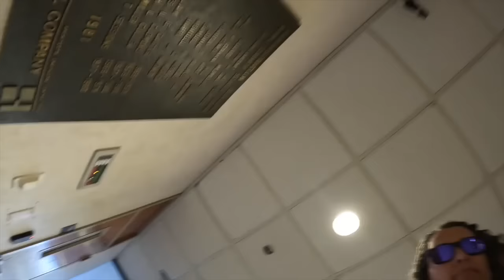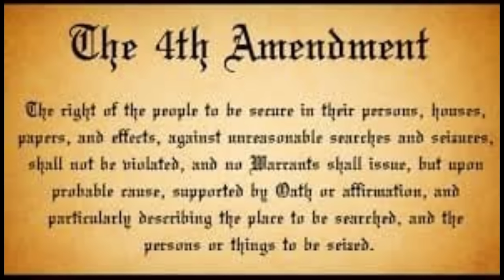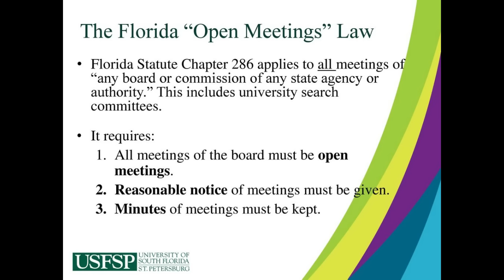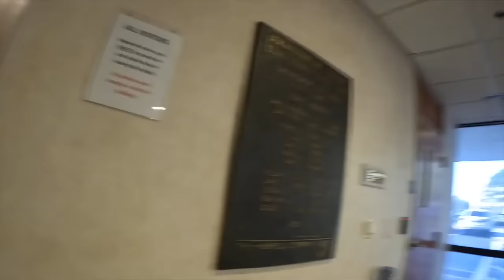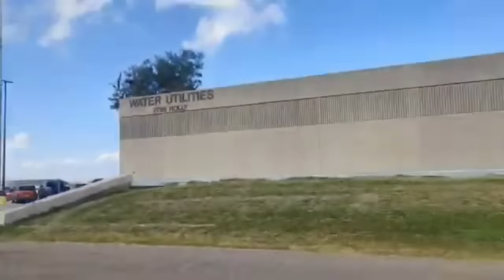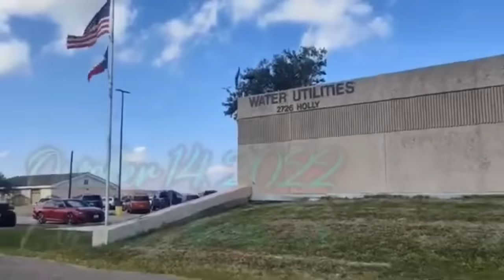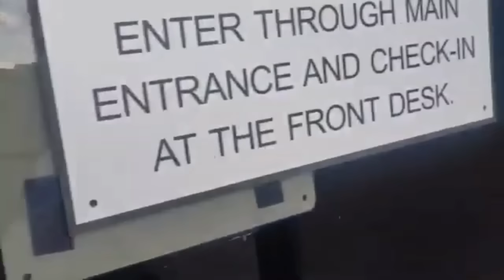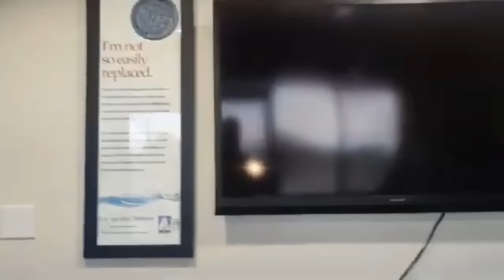Poor Moronic Frauditor Loonie Lana Gets Booted Out Of a School Board Meeting In Jacksonville, FL.